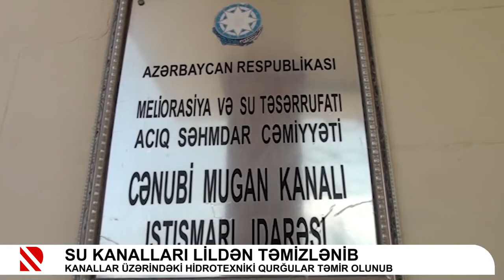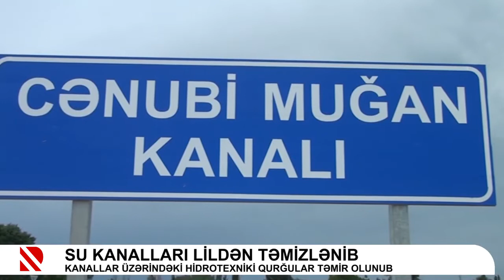Cənubi Muğan kanalı lildən təmizlənib 27 06 2022 Real Tv